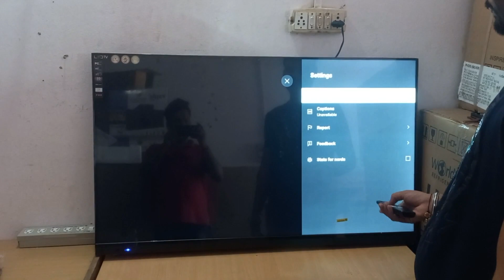LED TV ONLY-1500 RS / 4K LED TV /SABSE SASTI LED TV /मुफ़्त होम डिलीवरीFREE HOME DELIVERY 9267935006